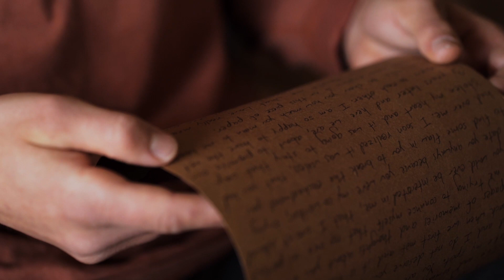A Beautifully Unique Love Film | Brasada Ranch | Bend,Oregon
Blake and Sontia are some of our closest friends, their families are like family to us and we love them all deeply.

This is the kind of film Justin and I have been wanting to deliver since we started.
Sontia, Blake, and their whole family trusted our every creative idea from the very start.

They invested in us and we invested our hearts and minds into this film.
We filmed their proposal.
We filmed them 4 times before the wedding and 1 time after.
And we were there for them the entire day of the wedding, start to very end 💛

The experience of filming so many intimate, adventurous, silly, warm, fun, loving moments of them lead us to knowing and understanding their love and connection on such a deep level that this film engulfed our imagination and passion.

We made 4 different versions of this love story, stayed up all night when inspiration struck, and poured over days and days worth of footage to build this beautiful final draft 💛

This film is a piece of us, given to Sontia, Blake and their family as a gift to capture the essence of their love for as long as this film exists.

Songs:
"Before The Lens" by Steven Gutheinz
"Fully Known" by Chris Coleman
"The Fragile Part" by AJ Hochhalter
"Photograph" by Cody Fry